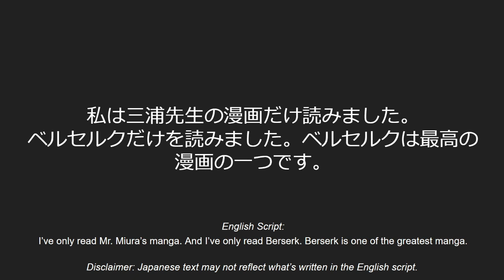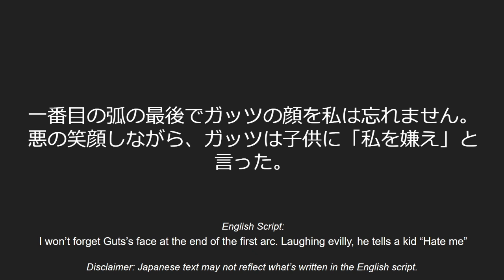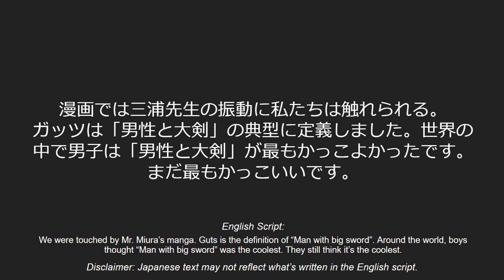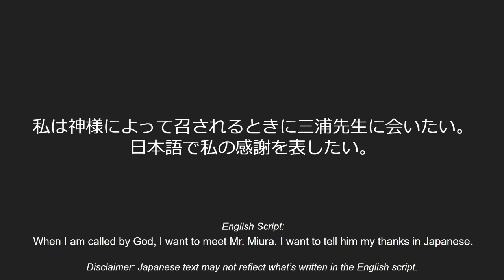三浦先生を忘れません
人々は私に三浦先生がファンについてを構いましたと伝えました。安らかにお眠りください、三浦先生。

The following message has been machine translated:
Thank you for visiting my YouTube channel. Because my Japanese isn't fluent, some sentences may seem strange. I apologize in advance for any offensive mistakes I make. Please feel free to correct my Japanese.

以下のメッセージは機械翻訳されています。
私のYouTubeチャンネルをご覧いただきありがとうございます。私の日本語は流暢ではないので、一部の文章が変に見えるかもしれません。私の日本語が流暢ではないため、一部の文章がおかしな感じになるかもしれません。私の日本語を訂正してください。